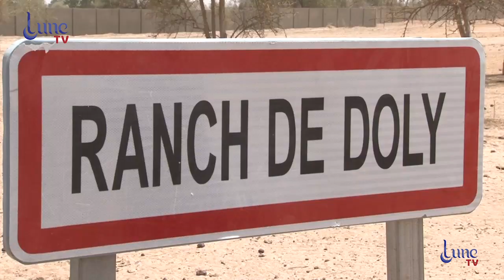Tournée du Ministre de L'élevage Samba Ndiobene KA dans le département de linguére.wlf